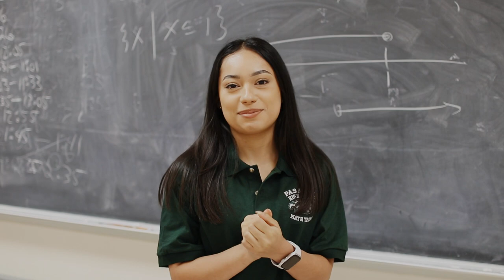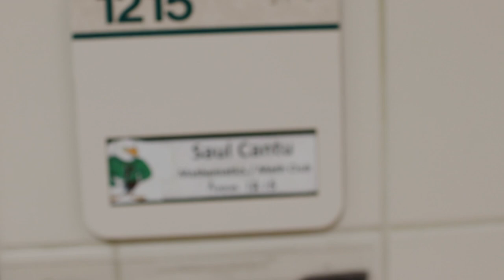Pasadena High School Mighty Eagles Mathematics Team, 2022-2023, Pasadena, Texas.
The Pasadena High School Mighty Eagles Mathematics Team is excited about the new year.  We compete in UIL Mathematics, Number Sense, Calculator Applications, and Science.  We want to share our excitement about the new year!